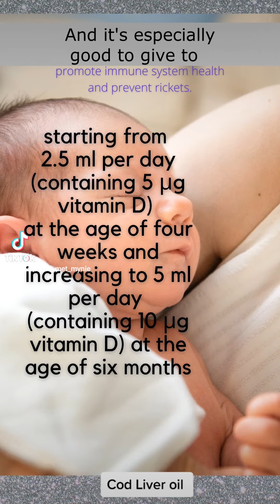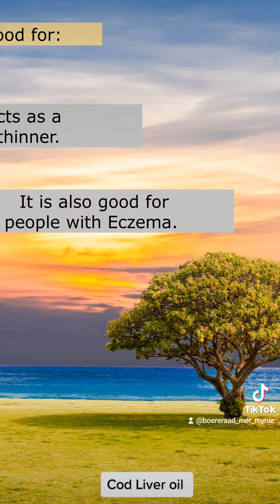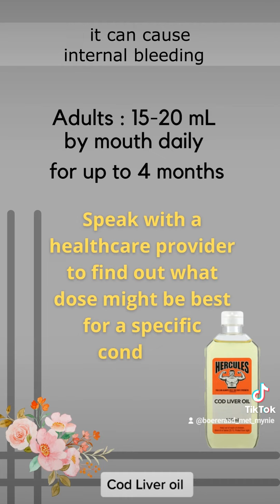Best way to take cod liver oil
Did you know? Cod liver oil, or as we know it in Afrikaans: Lewertraan olie, is not only healthy for humans, but also for animals.
The oil is an overall health benefit for dogs or cats.
Because it helps fight inflammation, pain, and it's also beneficial for their eyes.
Please check with your vet first before giving it to your dog or cat. Because it can upset their stomach or cause internal bleeding.

How much Cod liver oil to give to your Cats or Dogs.
(30mg for every 0.45kg)
1-4kg = ½ ml
5-10kg = 1 ml
11-13kg = 2.5ml
14kg and up = 5ml

Cod liver oil contains Vit A, D and Omega 3.
And it's especially good to give to babies aged 0 - 6 months.
Adding the extra Vit D helps build stronger bones.
It is also beneficial for the skin, especially to reduce fine lines and wrinkles.

Cod liver oil has most often been used by adults in doses of 15-20 mL by mouth daily for up to 4 months. Speak with a healthcare provider to find out what dose might be best for a specific condition.

The oil is also good for Arthritis, Gout, and Rheumatism.
It reduces inflammation, relieves pain and reduces swelling.
Good for your hair, Constipation, Fatty liver, and especially good for pregnant women and acts as a blood thinner.
It is also good for people with Eczema.
Apply some of the oil on your scalp to improve hair health and shine.
If you struggle with dry skin, add some of the oil to your body lotion or apply the oil directly to your skin.

I would like to mention, check with your doctor first.
Because it acts as a blood thinner, it can cause internal bleeding or nausea.
I hope this answers your question.
Be safe. See you in my next video.

!! Always ask your doctor first if you are unsure about remedies.!!

TIMELINE:
0:00 Intro